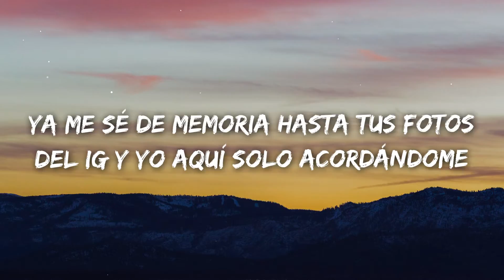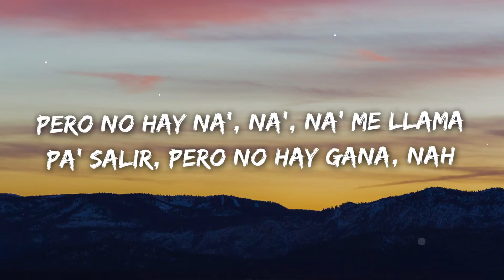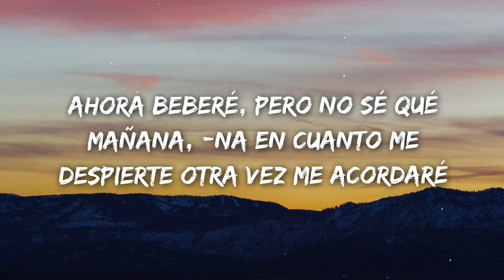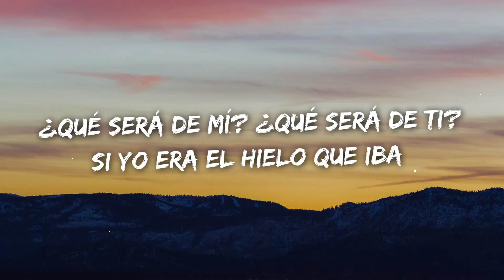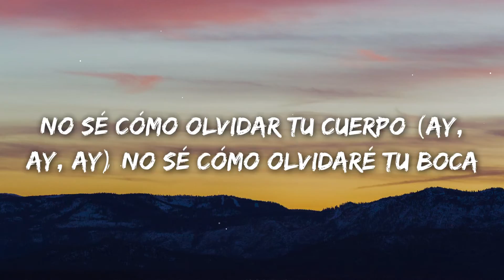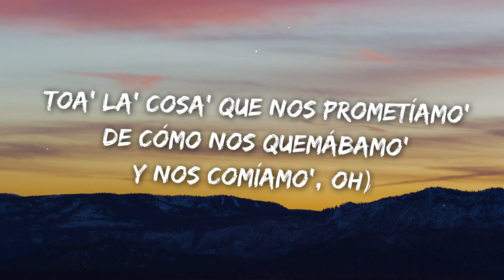Abraham Mateo - Repetíamos (Letra/Lyrics)